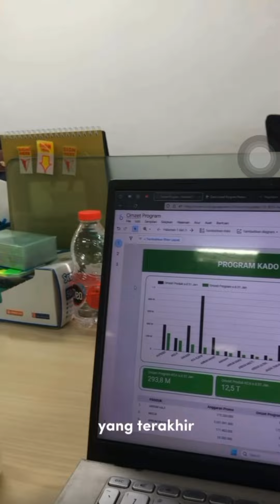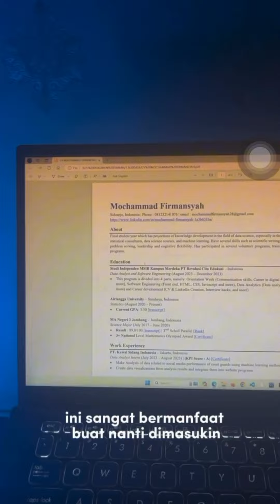Before and After Magang MSIB di PT. Pegadaian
By experience pribadi, yang mana kehidupan sebelum magang dipenuhi dengan organisasi, asrama beasiswa Rumah Kepemimpinan, dan kegiatan lainnya. Tapi ketika ikut dalam kegiatan ini, tentu berubah drastis ketika merantau ke ibu kota banyak hal yang didapatkan. 3 hal ini yang pada akhirnya membuat aku terkesan. Gimana perasaan kalian? Jangan lupa daftar MSIB batch 7